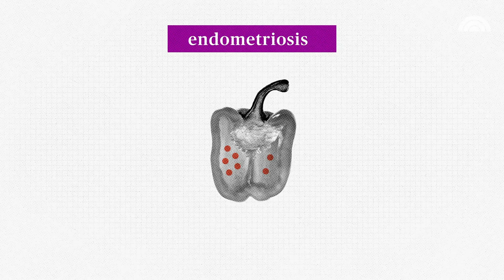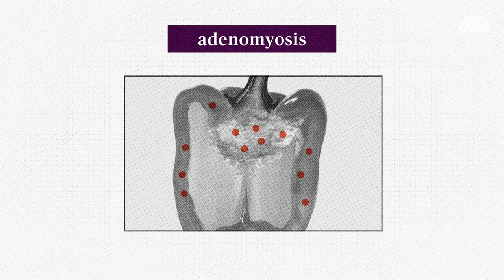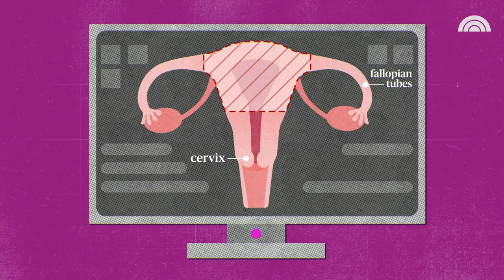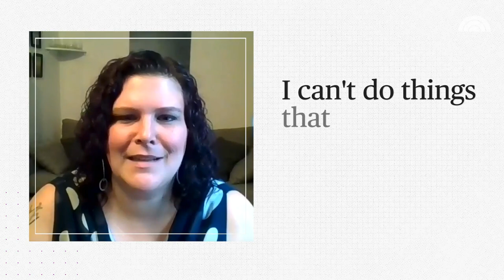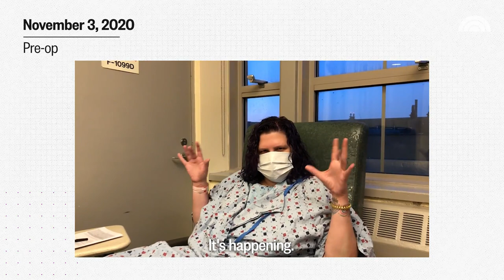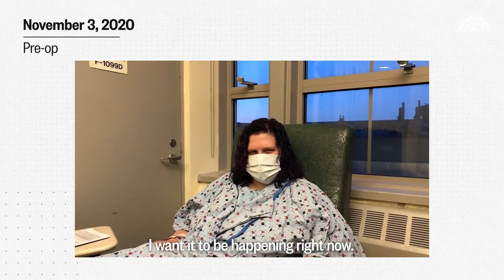How 1 Woman’s Battle With Endometriosis Led To A Hysterectomy At 37 | TODAY All Day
After battling 15 years of chronic pain due to endometriosis, Kate McConnell, 37, decided to undergo a hysterectomy. McConnell shares her pain journey, the road to surgery in the middle of a pandemic and her hopes for the future in this episode of a “Walk In My Shoes.”